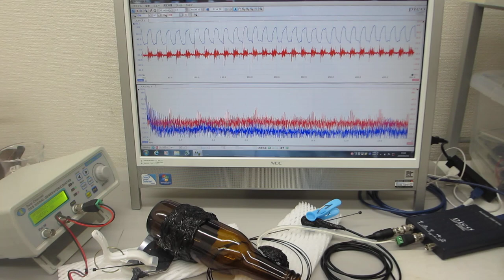線材の音響特性を利用した超音波発振制御実験